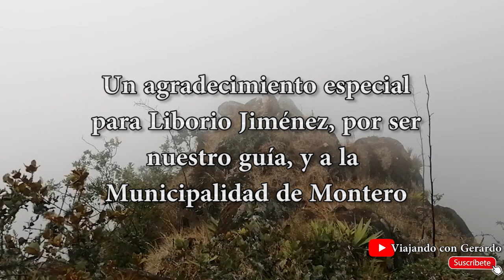Los misterios del cerro Cuchaín en la sierra de Piura | Capítulo 1 | Aventura en el norte del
Cuentan que en el cerro Cuchaín de Montero hay grandes piedras escalonadas que parecen talladas en su cumbre, desde donde se aprecian los pueblos fronterizos entre Ecuador y Perú; tiene fama de haber “encantado” al menos a cuatro personas y causar su muerte; es sitio de rituales para chamanes, brujos o curanderos, y alberga a pavas de monte, venados, tigrillos, zorros y distintos animales hermosos vistos por pocos. Esta es su historia.

¿Qué hace fascinante subir montañas para lograr una cumbre? ¿El respeto hacia la naturaleza, la mística? El 27 de setiembre de 2020, emprendimos una de las travesías más locas en la sierra de Piura, específicamente en el distrito de Montero, provincia de Ayabaca. La meta era coronar el cerro Cuchaín. El misterioso, encantador y poco investigado Cuchaín.

Estas primeras horas de subida fueron una prueba de fuego. Debíamos llegar hasta el sector Lanche. El sol esta muy fuerte, pero nosotros seguimos. Pasamos por canales, casitas de chacra, grifos abandonados y todo la naturaleza para nosotros.

Después de un breve descanso en Lanche, donde tomamos mucha agua y nos encontramos a don Óscar Pérez produciendo cañazo en su alambique artesanal, era hora de emprender la parte más difícil de nuestra aventura: el tramo del sector Las Aradas por unas invernas empinadas y unos pastizales de ensueño.

Nuestro objetivo ahora era llegar a un pajonal donde don Liborio tiene un potrero y una choza que le sirve de guarida ante la lluvia o amenazas de animales. Debiamos caminar un poco más, era todo el sendero empinado, y ya empezaban a aparecer los arroyos del páramo del Cuchaín. Agua heladita que daba mucha energía.

Hasta que llegamos al pajonal. Por un tema de respeto a la montaña, don Liborio nos pidió no grabar cuando realice el pago al cerro Cuchaín con preparados de plantas medicinales y agua florida. Así que, mientras nos tomábamos un respiro, encontramos esta piedra hermosa.

Asi comenzamos entonces nuestra último tramo en medio de la espesa y agresa montaña antes de coronar el cerro Cuchaín. Fue una situación espectacular. A veces no se oía nada, de pronto algún canto de pájaros o el sonido de las pavas de monte. Por momentos tenía miedo de perderme, sin embargo la adrenalina impulsaba a seguir, ya faltaba poco. También me acordaba en las personas que se habían encantado y muerto por este cerro, tan misterioso.

Desde lo alto, en la cumbre del cerro Cuchaín, la vista es tremenda. Estamos a más de 2600 metros de altitud, y se aprecia el valle de Montero, el cerro Yantuma y los pueblos fronterizos de Ecuador y Ayabaca. Por las tardes, la neblina cubre todo y a veces llueve. El frio se vuelve punzante. Encontramos enormes piedras que intimidaban, una cueva siniestra y más rocas talladas tan sorprendes que aún no salimos del asombro, y que serán mostradas en el segundo capítulo de esta aventura.